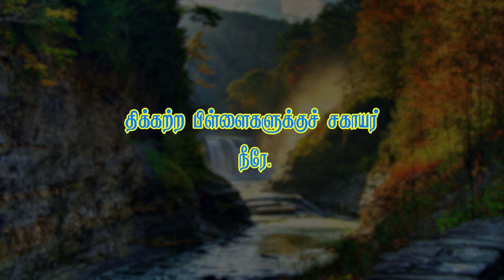ஆரோக்கிய வார்த்தை-478 திக்கற்ற பிள்ளைகளுக்கு சகாயம் செய்கிற ஆண்டவரே நமது ஆண்டவர்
Document from Melchizedek